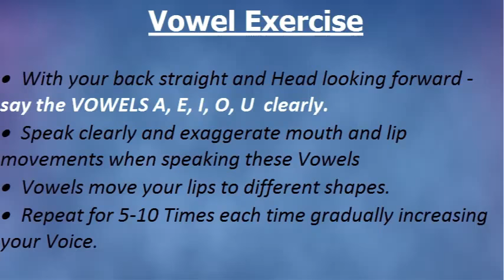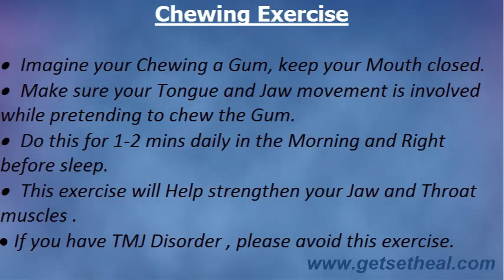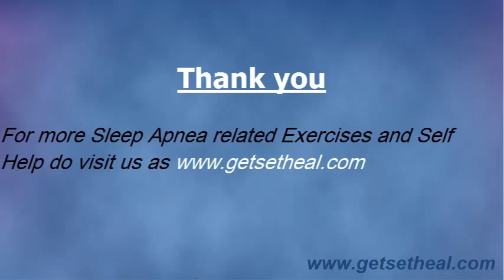TOP 5 EXERCISES FOR SLEEP APNEA AND SNORING - PART II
Below is Part one of this video series.

PART I  - ( Top 5 Exercises for Sleep Apnea and Snoring ) -

Top 5  Exercises proven to stop your snoring and sleep apnea treatment . These Exercises are specifically designed to strengthen your weak Tongue , Jaw , throat and orofacial muscles .

The following exercises are explained in this video -

1. Sleep apnea Warm Up [ 0:59 ]
2. Vowel Exercise [ 1:22 ]
3. Smiley Yawns [ 1:42 ]
4. Singing Exercise for Throat muscle toning [ 2:03 ]
5. Chewing Exercise [ 2:25 ]

The best time to perform these exercises is in the morning and right before sleeping. Performing these exercises daily for 6-8 weeks will definitely provide you Snoring relief and reduce your Sleep apnea.